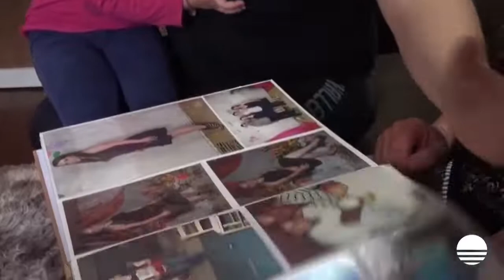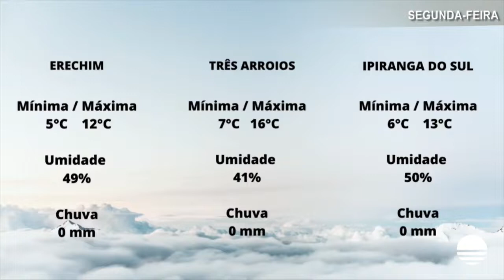Bom Dia Região - Podcast - 16/05/2022